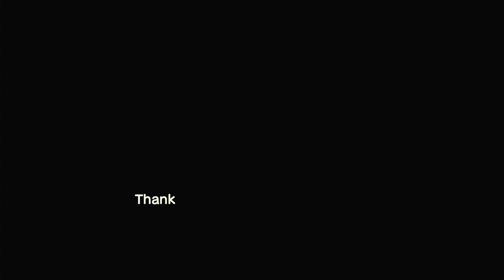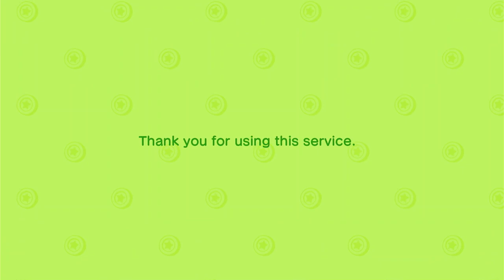Animal Crossing: New Horizons Playthrough: Welcome to Cleveland! (Day 1) | No Commentary/Free to Use